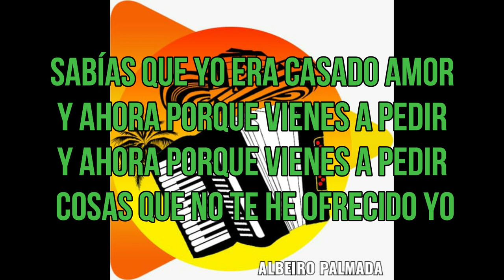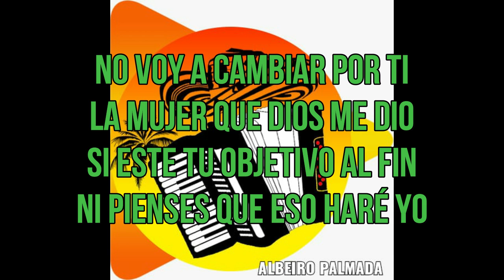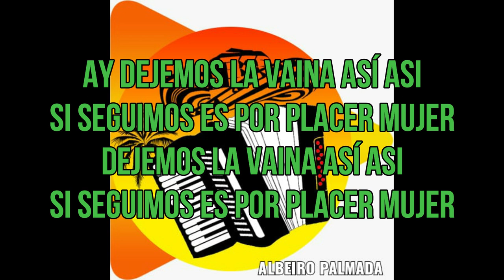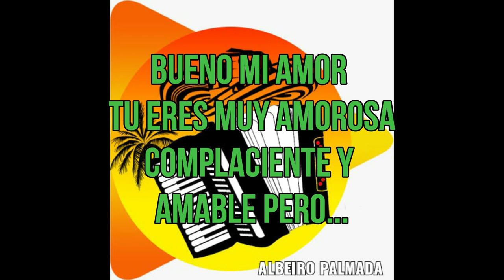5 DEJEMOS LA VAINA ASI - JOSE VERGARA & RONALD ROMERO GRACIAS PAPA (ESCUCHALO Y CANTALO)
Canción
Dejemos la vaina así
Cuando tú me conociste ami. Bis
Sabías q yo era casado amor
Y ahora xq bienes a pedir cosas q no te e ofrecido yo
Yo siempre te fui claro al decir bis
Q lo nuestro sería un bacilon
Y tu misma lo aseptaste así. Bis
Porq me reclamas sin razón
Ay dejemos la vaina así
Ya q esto se complicó
No voy a cambiar x ti
La mujer q Dios me dio
Si este tu objetivo alfin
Ni pienses q eso haré yo
Hay dejemos la vaina así asi
Mi amor
 Dejemos la vaina así así ya q esto se complicó x Dios
2
Cuando esté romance comenso
Todas las cosas marchaban bien
Pero tu cometiste el error de mezclar el amor con el placer
En la vida espejo e visto yo
De hogares destruidos x doquier
Poreso pienso q lo mejor es no tener moza y ser muy fiel
Ay dejemos la vaina así si seguimos es por placer
No voy a dejar xti amis hijos y mi mujer
Si este tu objetivo alfin yo jamás voy a ceder
Mejor malo conocido q bueno x conocer
Dejemos la vaina así así
Si seguimos es por olacer
Mujer
Bueno mi amor tu eres muy amorosa complaciente y amable pero
Dejemos la vaina así mujer
Si seguimos es por placer más bien